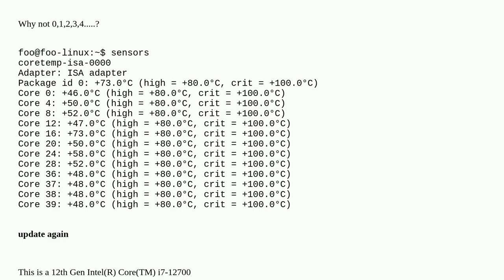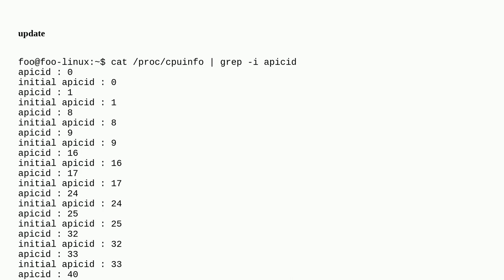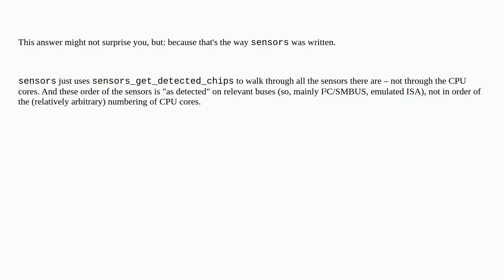Why aren't the CPU core numbers in sensors output consecutive?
A special thanks goes out to the community

  cpu temperature sensors